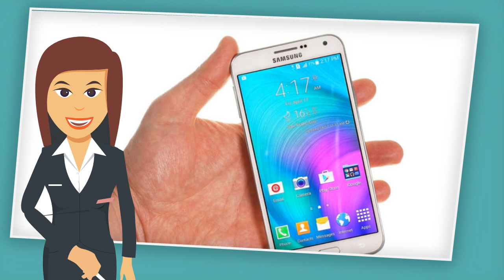6 Smartphone Samsung Display HD High Definition Samsung 2015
6 Smartphone Samsung Display HD High Definition Samsung 2015

Taukah anda 6 Smartphone Samsung Display HD High Definition Samsung 2015, penassaran?